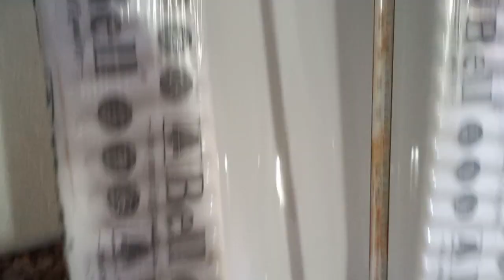INDIAN TOILET SEAT FITTING करने का सबसे आसान और सही तरीका@ JK house construction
is video mein Humne Indian toilet proper seat fitting Kis Tarah Se Ki Jaati Hai Sikhaya hai

agar aap Is Tarah Se toilet seat fitting sikhana chahte hain aap plumbing ka koi bhi kam sikhana Chahte to hamare channel ko subscribe Kijiye Hamare channel per aapko Is Tarah Se Aur Bhi Kafi acchi video milane Wale Hain